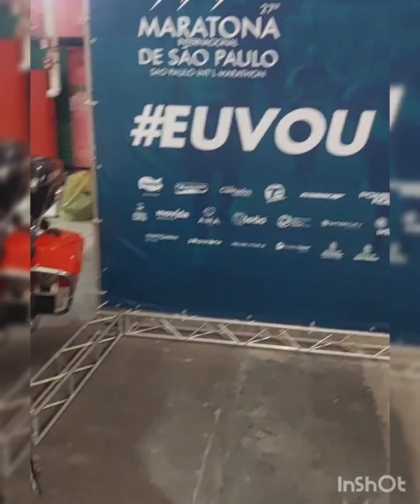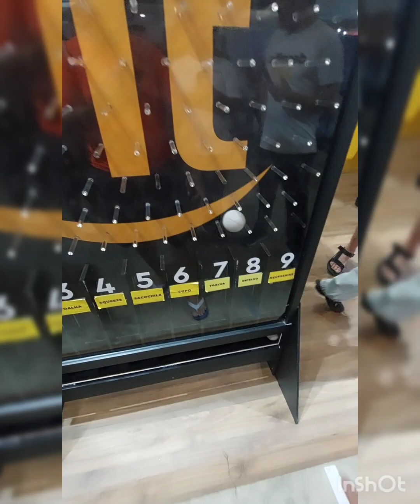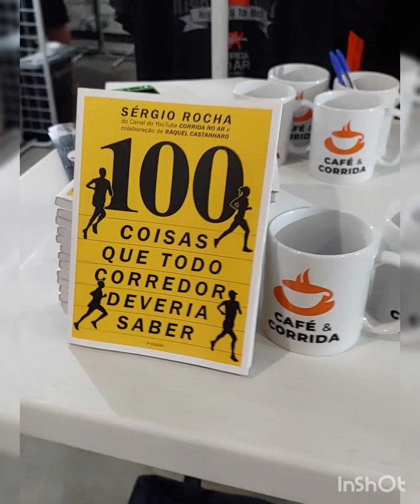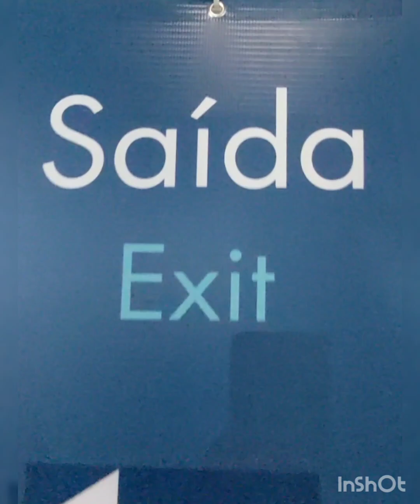EXPOR MARATONA DE SÃO PAULO 2023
Simplesmente fantástico!

Não iremos participar da @maratonadesaopaulo  por motivos de comemoração de 11 anos de casamento do @professorcarlosgoes & @ellen.cris.sts , MAS, JAMAIS poderíamos estar de fora de festa.